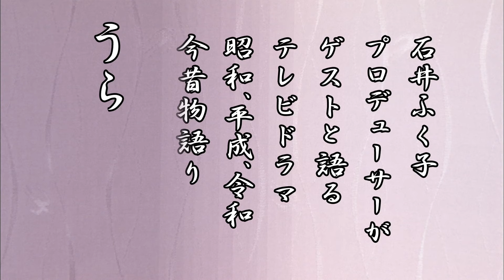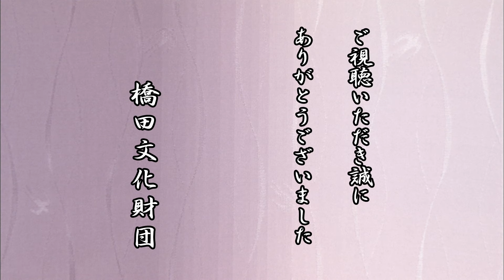石井ふく子プロデューサーがゲストと語るテレビドラマ今昔物語り うらばなし ゲスト井上順 前編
石井ふく子と井上順の縁を結んだのは石井の母。「順ちゃん来るから何食べさせようか」楽しそうに語っていた石井母。実家で親しく交流し、家族のような付き合いだったと振り返る。井上は石井P制作のドラマ「ありがとう」出演で全国に名前が売れたと感謝。井上も驚いた石井家の引っ越し事件。学生時代の石井が帰宅すると、家はもぬけの殻！娘に引っ越しすることを伝え忘れたという石井の両親に井上も唖然。ギネス世界記録に三つも認定された石井ふく子のすごい実績とは？